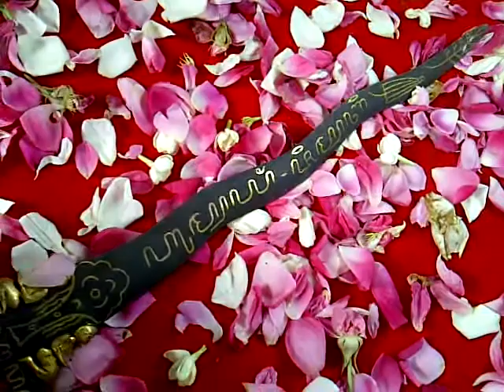KERIS RAJAH JAWA I pusaka kamardikan tulisan jawa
SanggarBertuah.com

adalah pusat mistik spiritual indonesia, kami menyediakan berbagai benda bertuah, batu mustika juga keris pusaka yang meliputi :
- batu mustika tarikan
- batu mustika judi
- batu mustika pelet ampuh
- batu mustika mancing
- batu mustika penglarisan
- batu mustika pesugihan
- batu mustika kebal kekebalan
- batu mustika pagar ghoib
- batu mustika anti maling
- batu mustika pemagaran
- batu mustika terawangan
- batu mustika seks
- batu mustika porno mesum
- batu mustika sange
- batu mustika pemikat wanita
- batu mustika mematikan kelamin
- batu mustika merah delima
- batu mustika gambar
- batu permata
- batu mulia
dan masih banyak batu mustika ampuh dengan tuah fungsi yang lain. anda bisa mengunjungi website kami untuk lebih lengkapnya di

Selain batu mustika alami, kami juga menyediakan keris pusaka sepuh dan kamardikan juga berbagai benda antik mistik seperti :
- jenglot bhatara karang
- semar mesem
- pring bambu petuk
- minyak mani gajah
- pipa rokok
- fosil
- taring
dan masih banyak benda bertuah lainnya yang bisa anda lihat di website kami di